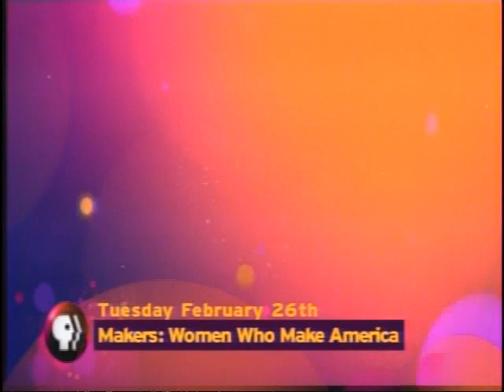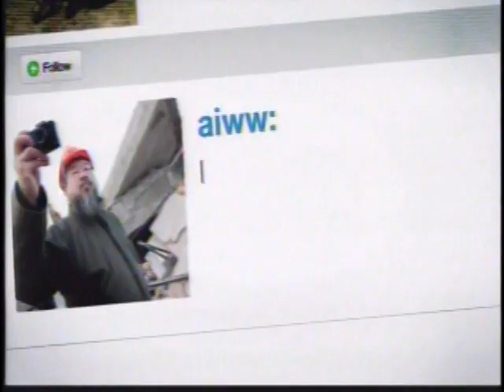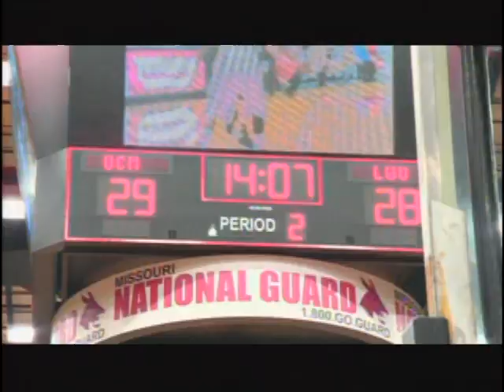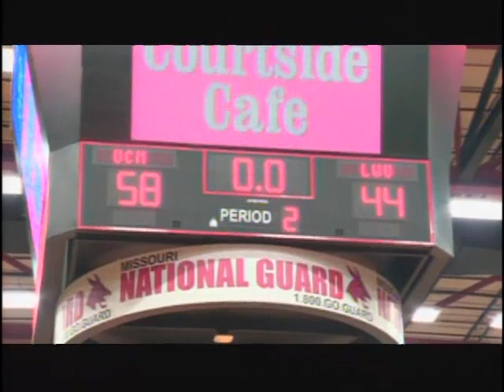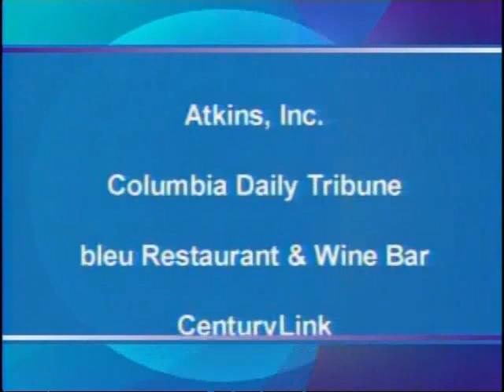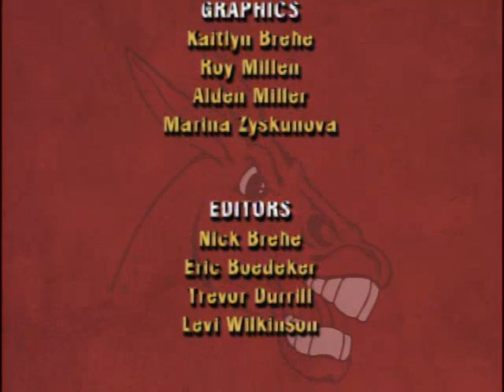Sportspage - February 14, 2013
On the February 14, 2013 edition of SPORTSPAGE, Mules Head Basketball Coach, Kim Anderson, joins Shawn Jones to discuss the Mules rematch with Lindenwood University. And Jen's Head Basketball Coach, Dave Slifer, does the same as both teams took on the Lions at home in UCM's Multipurpose building the night before.

In our Sportspage Spotlights we talk to Senior Guard, Widgett Washington as he leads his teammates to another successful season.  We also meet Quinnecia Twine, a Junior from Atlanta whose specialty is her 3-pt. shot.

Catch SPORTSPAGE at 7 p.m. on Thursday, and 5 p.m. on Saturday, on KMOS-TV, Missouri PBS!